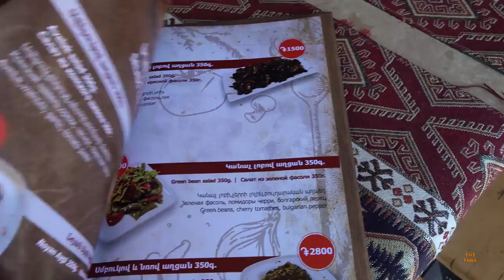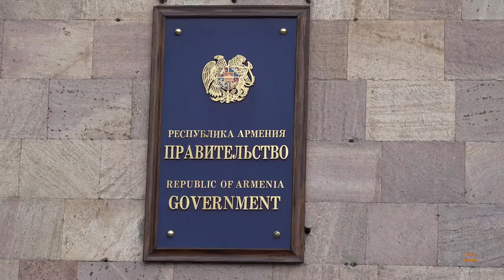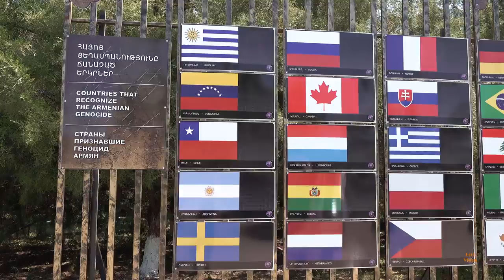Armenia 4K Interesting Facts About Armenia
The famous English poet Byron is credited with the following words about Armenia: "Their country must forever remain the most interesting in the world." As you know, there is no dispute about tastes, but there is undoubtedly something to see in these parts.